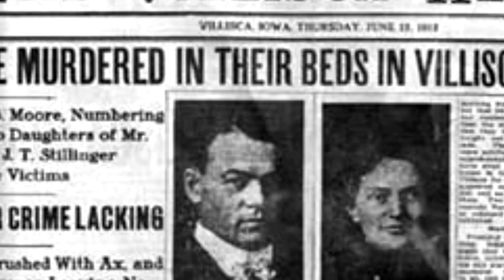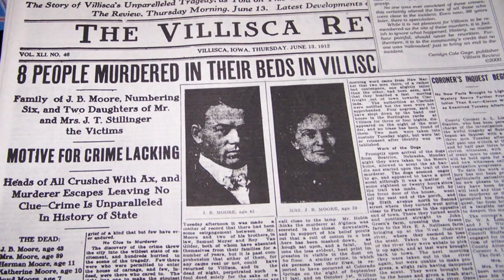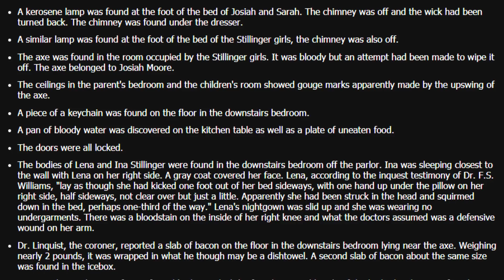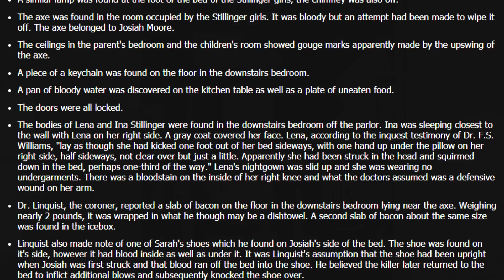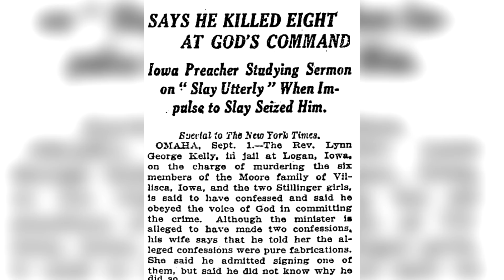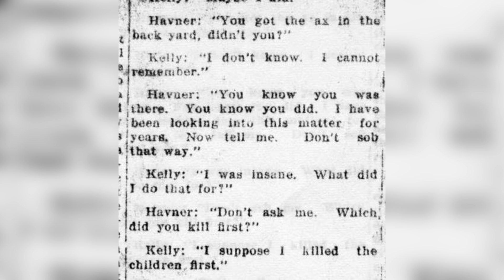The BIGGEST Unsolved Murder In HISTORY - The Villisca Axe Murders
The Villisca axe murders happened a long time ago - in June of 1912. There were a couple of suspects at the time who were believed to be the murderer, but none of them were convicted of the crime. Up until today, it still remains the biggest unsolved murder case in history.